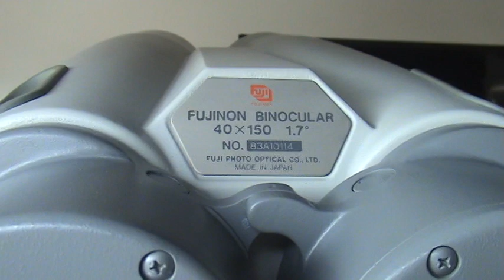FUJINON 40X150 ED BINOCULARS.MPG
GIANT BINOCULARS. FUJINON 40X150 ED BINOCULARS and Swarovski 10x42EL